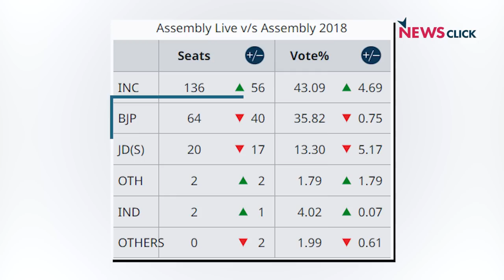कर्नाटक नतीजेः कांग्रेस ज़मीनी मुद्दों पर जीती, BJP का नफ़रत का एजेंडा फेल | Khoj Khabar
खोज ख़बर में पत्रकार भाषा सिंह ने कांग्रेस की जीत के पीछे छह अहम कारणों की पड़ताल की। साथ ही जातिगत समीकरण औऱ नफ़रती प्रचार के सीटों में असरदार न रहने का विश्लेषण किया, क्योंकि BJP का वोट प्रतिशत ज्यादा कम नहीं हुआ।